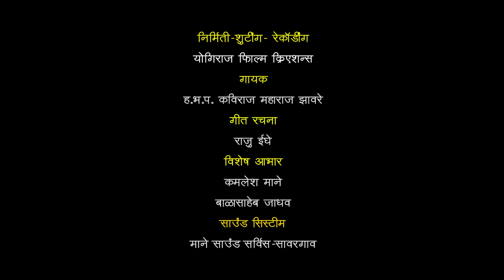निलेश लंके साहेब आमदार लाभले जनतेला | Nilesh Lanke Saheb | Yogiraj Bhakti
या गाण्याचे राईट्स गीतकार राजू इघे पूर्णत: यांच्याकडे आहेत,तर प्रसिद्धी हक्क योगिराज फिल्म क्रिएशन्स कडे आहेत.कॉपीराईट मारल्यास लीगल कारवाई केली जाईल.त्याच बरोबर या गाण्याचा एक वेगळा व्हिडीओ स्वरांजली म्युझिक युट्यूब च्यानेल ला प्रसिद्धी साठी दिलेला आहे परंतु त्या गाण्याचे हक्क गीतकार राजू इघे यांच्याकडेच आहेत.व तसे Agreement NOC देखील आहे.

फक्त आपल्या च्यानेल वर  दमदार आमदार  निलेश जी लंके  यांचं गीत.

गीतकार : राजू इघे
गायक : कविराज महाराज झावरे
संगीत साथ  : कमलेश माने आणि बाळासाहेब जाधव.
साउंड : माने साउंड सर्व्हिस सावरगाव.

शूटिंग रेकॉर्डिंग ©® Yogiraj Film Creations

कृपया व्हिडीओ बद्दल काही तक्रार असल्यास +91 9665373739 या नंबर वर संपर्क करावा,

Shooting Team : Yogesh Gadage,Ravi Darekar